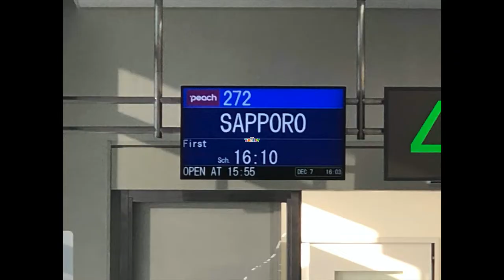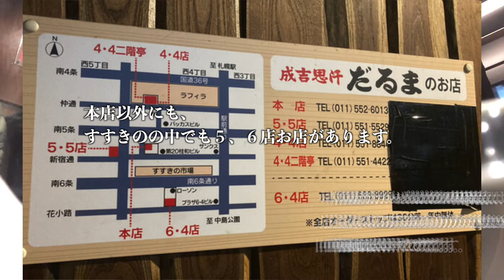札幌すすきの有名ジンギスカン屋「だるま」本店に、沖縄経由で、行って来たよぉ〜。 Genghis Khan Daruma in Susukino Hokkaido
2022年、海外行けそうだったら。。。

○zhiyun crane m2／ジンバル
○Manfrotto／ミニ三脚